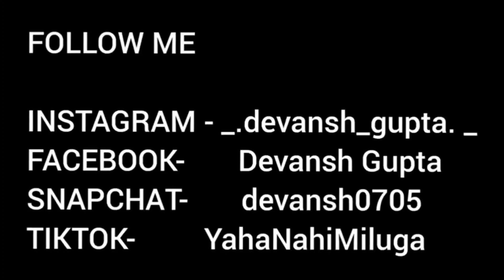Isuzu V-Cross 2021 BS-6 India Spec / More pricing😱. Worth buying in 2021?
Hi guys
In this video I have reviewed the BS-6 Vcross India spec